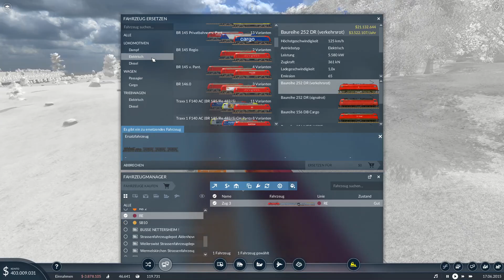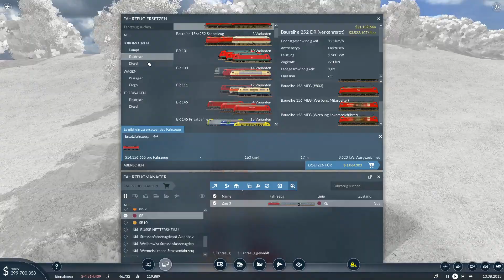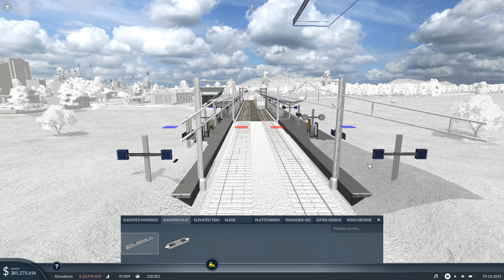TRANSPORT FEVER 2 #17➡️️BUSSE WIR BRAUCHEN BUSSE [HD 60]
🔻🔻🔻🔻🔻🔻🔻🔻🔻INFOS🔻🔻🔻🔻🔻🔻🔻🔻🔻
ACHTUNG! HIMMEL UND PFEILE BASIEREN AUF EINER TEXTUREMOD!